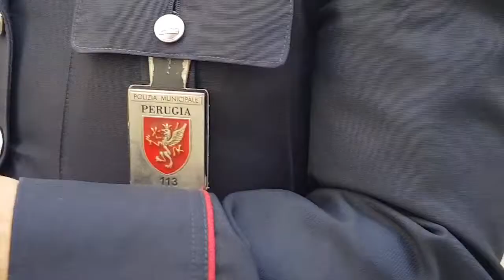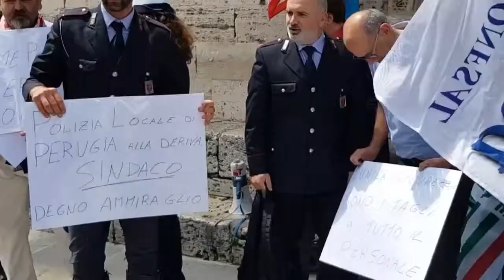Sciopero operatori Polizia Municipale Perugia il 10/5/2018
Gli operatori e le operatrici della Polizia Municipale del Comune di Perugia hanno scioperato. Ecco le loro ragioni.